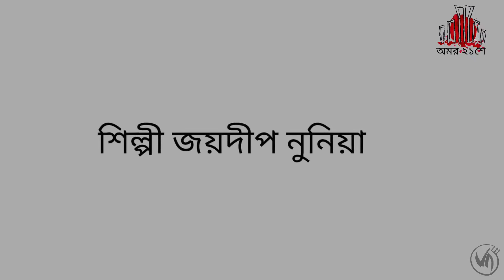২১শে ফেব্রুয়ারি শ্রদ্ধা জ্ঞাপনে ভিজুয়াল আর্ট গ্রুপের আয়জনে চিত্র প্রদর্শনী।।